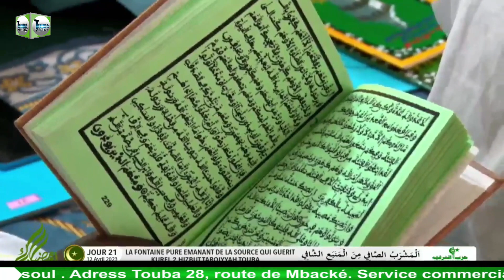intégralité Kurel 2 HT Touba J/21 Ramadan 2023 Residance Masrabout Safi Minal Manbahi Safi